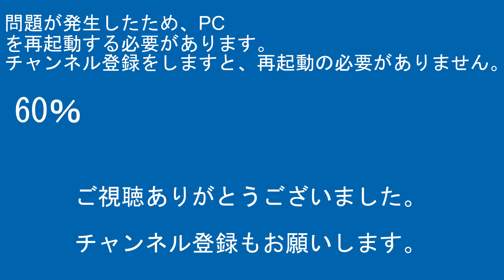山手線E231系500番台ﾄｳ523編成JY04御徒町駅上野方面